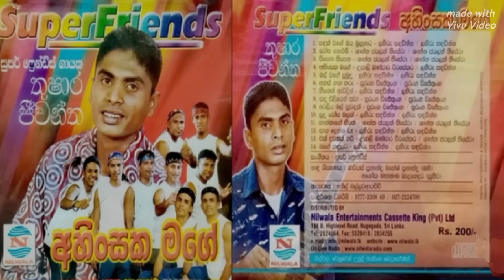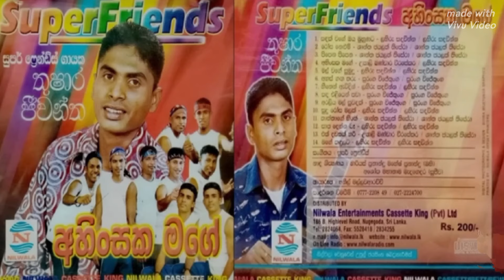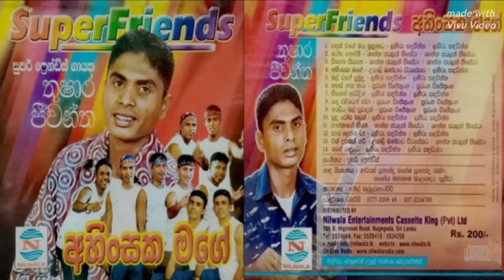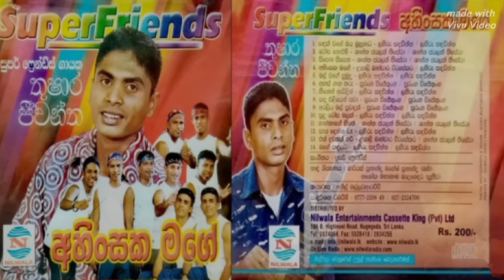තාත්තගේ හිතේ මලක් - තුෂාර ජීවන්ත (@flowerhouse3824 )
තාත්තගේ හිතේ මලක්තුෂාර ජීවන්ත#අහිංසක මගේසුපර් ෆ්‍රෙන්ඩ්ස් (@flowerhouse3824 )